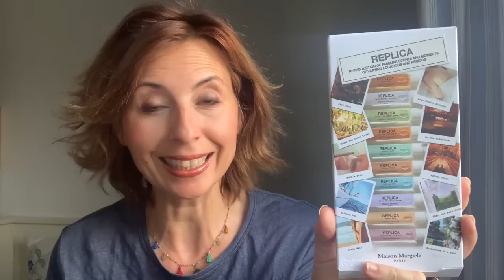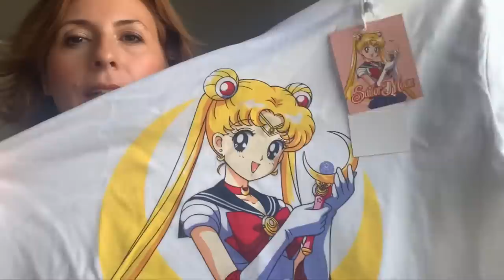BENVENUTO GIUGNO☀️LE CHICCHE DI MAGGIO 💗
Cucù mes amis ☀️salutando il mese di Maggio, mese difficile e lungo, vi parlo delle chicche che ho scoperto nel mese e do il benvenuto a Giugno
Ringrazio ​⁠@womenchic per aver menzionato il DiscoverySet di Replica su lookfantastic. Senza il suo video, non avrei scoperto che questi profumi fossero disponibili